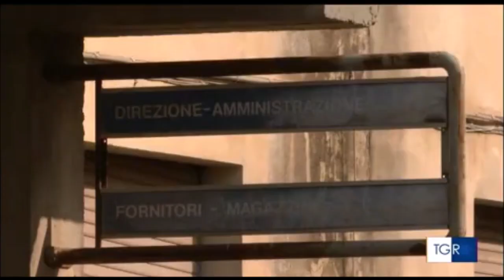Ex Don Gnocchi, sgomberato l'immobile nel Comune di Impruneta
Fonte: Rai 3 - Tgr Toscana